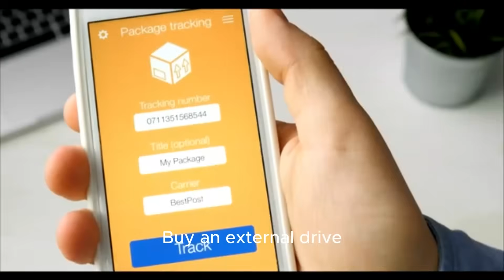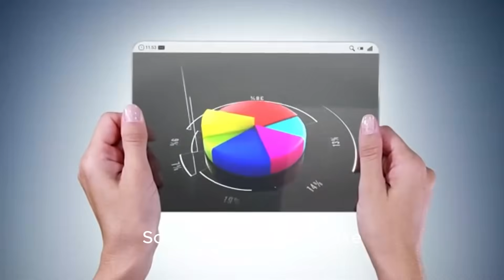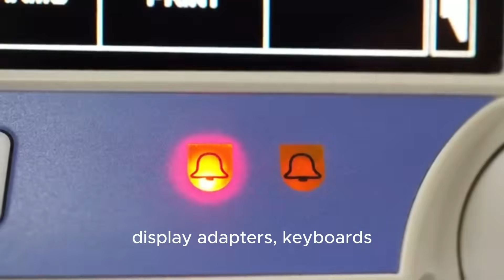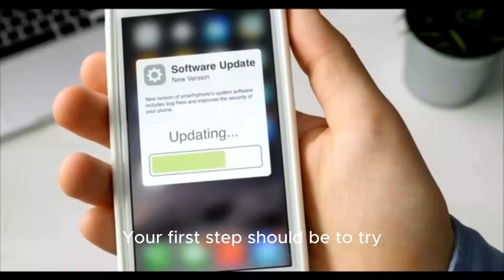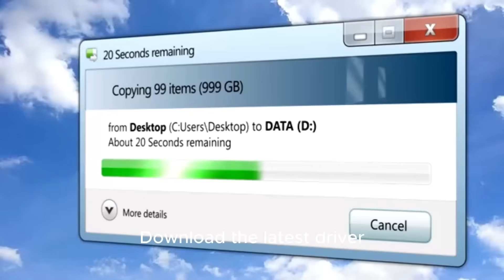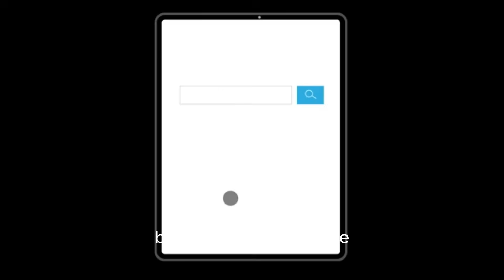Connect Your Phone_ Wi-Fi vs. Mobile Data Explained